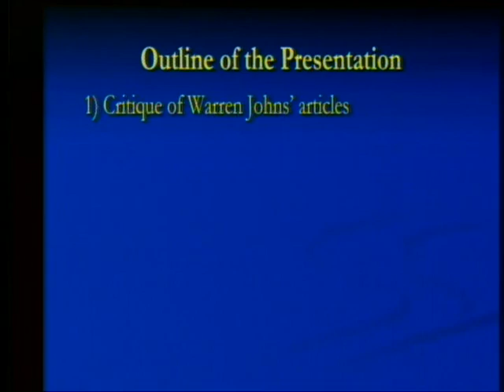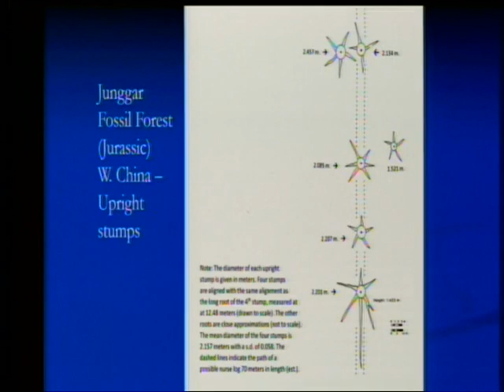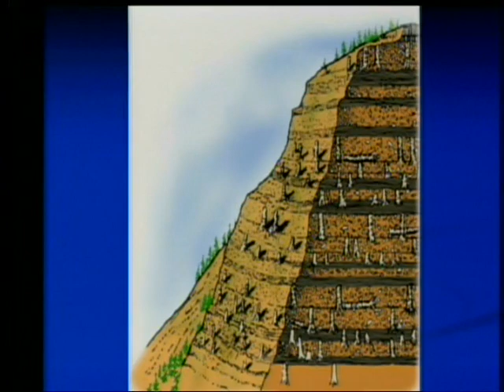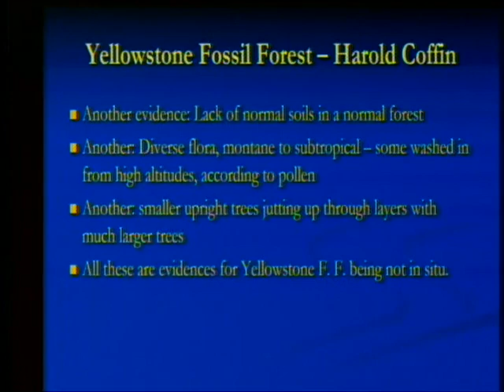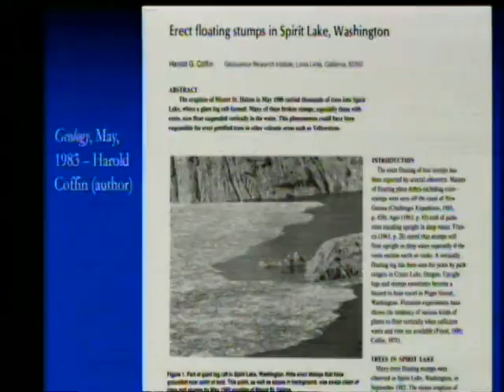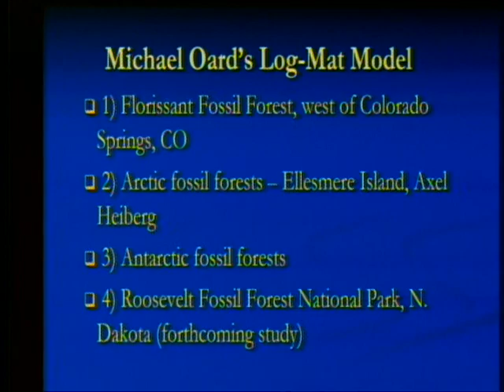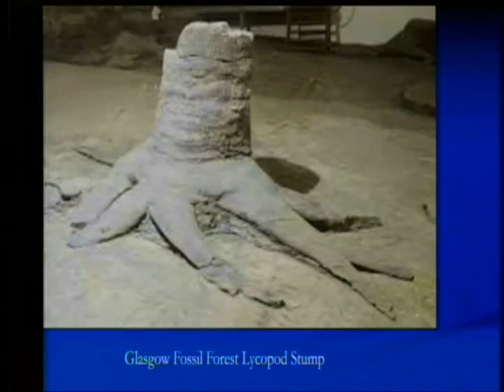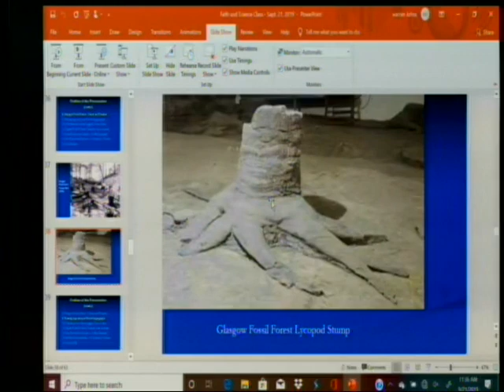Fossil Forests: Two Sides of the Debate (Part 2) 9-21-2019 by Warren Johns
Every debate has two sides. The two sides here are whether the fossil forests are found in situ, being preserved today where they originally grew, or whether they were transported in from elsewhere, such as during a cataclysm. Last week we looked at some of the best evidences for the possibility of a few forests being in situ. This week we will look at the best evidences and models for explaining these forests as being transported and not in situ, starting with the Yellowstone Fossil Forest. One model held by creation scientists today is the floating forest model, whereby antediluvian forests were growing on huge floating islands and then transported by the Flood to their present location. Related to that is the floating log mat model, whereby thousands of trees were uprooted and transported to their present location, like today's trees in Spirit Lake, Mount St. Helens.

1. Johns, W. H. 2019. The Challenge of Fossil Forests for Creationist Research. Answers Research Journal (August 7).